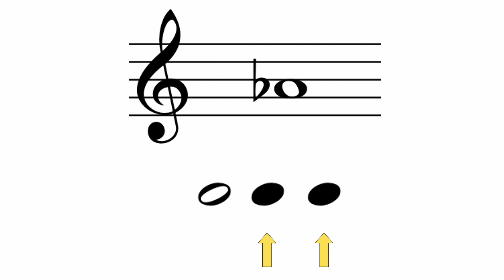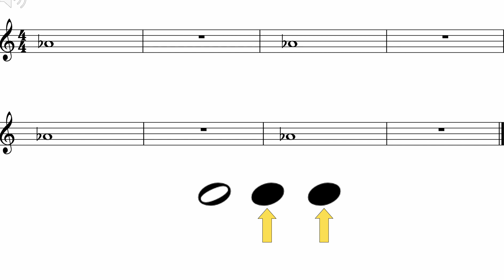Trumpet Note Ab